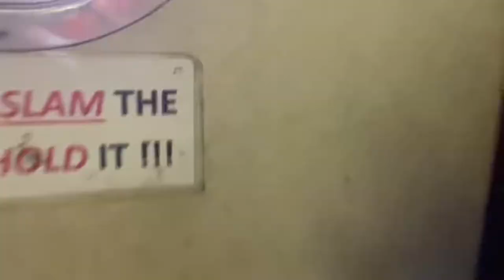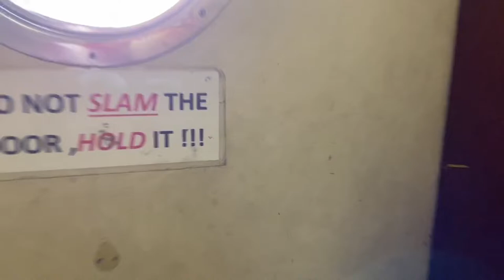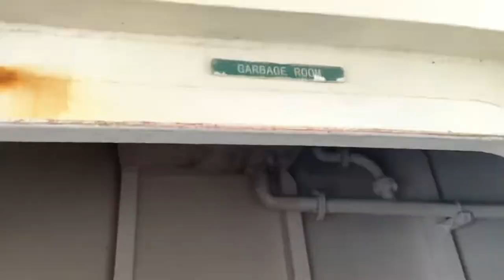Ep7- Cleaning Garbage Room l Team Galley l Quick Tour l Messman l DJohn TV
Garbage onboard ships are classified into various categories in order to facilitate easy handling and disposing of.

Garbage on ships is classified into the following:

-Plastics
-Floating dunnage, lining, and packing material
-Ground down paper products, rags, glass, metal bottles, and crockery.
-Domestic waste
-Incinerator ash
-Normal paper products, rags, oily rags, glass, and metal scrap
-Operational waste
-Animal Carcasses onboard livestock carrier
-E-Waste
-Cooking oil waste produced in the galley
-Cargo residues onboard ships carrying solid cargo in bulk which are not harmful to the marine environment (Non-HME)
-Cargo residues onboard ships carrying solid cargo in bulk which are harmful to the marine environment (HME)

It is to note that Annex V of MARPOL prohibits disposal of plastic anywhere at the sea. It also restricts disposable of any form of garbage in coastal and “special areas”.